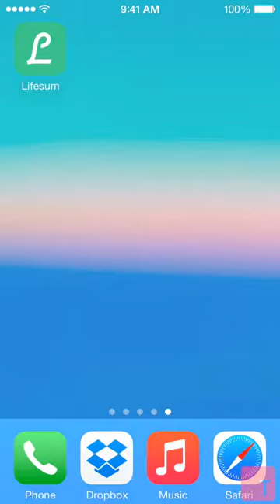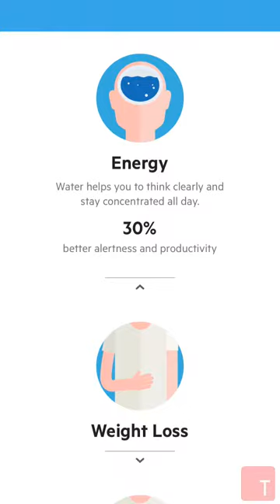Lifesum app review. How To Add And Track Water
Lifesum app review for iPhone. A quick demo on how to add and track water consumption throughout the day. Lifesum approach is very simple and beautiful. Just tap to add your glass of water. Simple, elegant, fast, intuitive.

Lifesum goes the extra mile and explains why water is important. Why you should stay hydrated during the day and how water affects your mood, performance and overall health.

Stay on top of things with one glass or water at the time. If you like you can switch to bottle tracking. Lifesum supports that too.